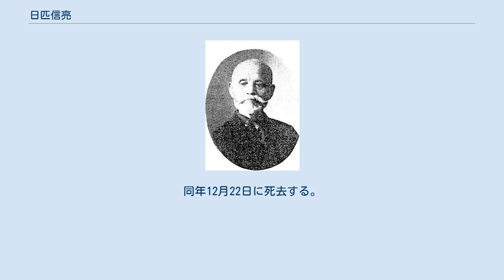日匹信亮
日匹 信亮（ひびき のぶすけ、安政4年12月1日（1858年1月15日） - 昭和15年（1940年）11月22日）は旧日本陸軍の主計監（のちの主計少将）で、富士見町教会教会員。
 妻は川本鶴吉の姉カヨ、日疋養鶏養豚場経営日疋道夫は子、日疋食品代表日疋文爾は孫、ひびき（旧社、後のHM管財）代表取締役日疋好春は曾孫。
 安政4年（1857年）12月1日、日疋文七の三男として紀伊国（現和歌山県）に生まれる。
幼名常吉である。
1880年1月に陸軍士官学校（旧5期）に入校し、1882年12月25日に卒業し、陸軍歩兵少尉に任命される。
歩兵中尉の時に主計科に転ずる。
1904年8月14日、満州軍倉庫長になり、日露戦争を迎える。
 東京在勤中に、日本基督教会の麹町教会で大儀見元一郎から洗礼を受ける。
1906年には金沢で伝道していたアメリカ合衆国長老教会の宣教師T・C・ウィンを伝道のために満州に招聘する。
 1911年に陸軍主計監になり、1914年に予備役となる。
予備役になってからは、クリスチャンとしてホーリネス教会と深い関わりを持ち、晩年の中田重治と密接な関係にあった。
 第一次世界大戦中は日本基督教青年会同盟を代表して、連合慰問師団長として西部戦線に赴く。
 後にクリスチャンとして日本基督教会に所属して、宗教法案反対の先頭に立って活動した。
 1923年の関東大震災後に、隣保事業の財団法人東京親隣館の理事として活躍する。
受刑囚の保護事業や社会改良事業も行う。
 1924年の米国での日本人移民排斥反対や人種差別弾劾の運動にも協力した。
 1929年の日本ホーリネス教会の年会に出席して、宗教法案反対基督教同志会の主旨に従って、ホーリネス教会と提携して、宗教法案反対運動をすることを決議した。
 1933年5月、富士見町教会第3代目主任牧師三吉務と満州伝道について語り合い、満州伝道会を結成した。
会長に就任した。
日支事変のとき東亜伝道会となる。
 日匹は晩年の中田重治に影響を受け、中田と深いかかわりを持った。
1933年ホーリネス分裂事件の際に調停に尽力する。
1934年7月に満洲伝道会委員長に任命される。
後に、東亜伝道会長になる。
1935年11月28日の鉄道ホテルで開かれたホーリネス教団の和協午餐会に出席する。
 きよめ教会発足以降は、1937年12月25日のきよめ教会の発会式に、松山常次郎と阿部義宗らと共に出席して、1938年6月25日の東京聖書学院の火事の時に、中田重治邸を訪問し、1939年7月17日にメソジスト釘宮辰生監督と共に病床の中田重治を訪問するなど中田重治と密接な関係をもった。
さらに、1939年9月28日の中田重治の葬儀にも列席して弔辞を行った。
 1940年10月17日に開催された皇紀二千六百年奉祝全国基督教信徒大会の万歳奉唱を担当。
同年12月22日に死去する。
伝記に石井伝一著『偉人日疋信亮』がある。